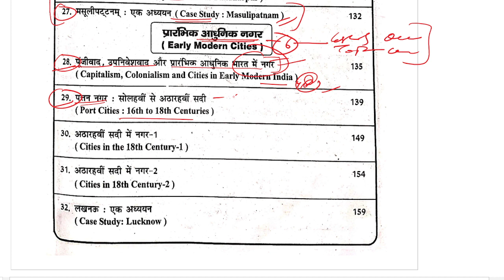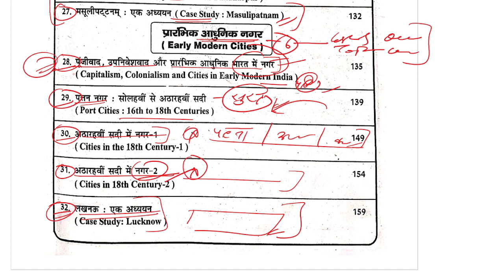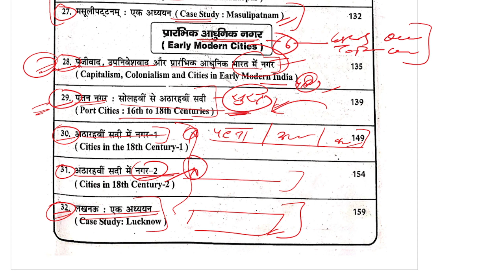MHI-10 || Urbanisation in India || Unit-6 || Topics , Questions & Lesson || MA History IGNOU